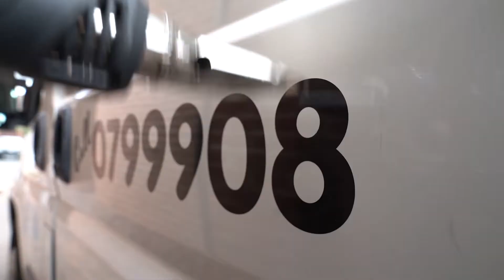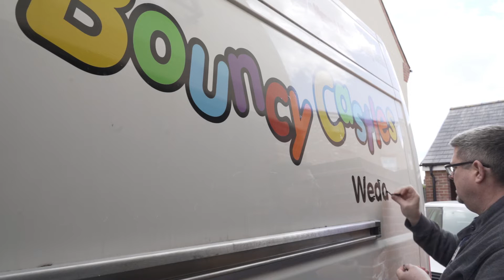REMOVING DECALS and Vinyl Stickers! - VAN BUILD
VAN BUILD: REMOVING THE VINYL BRANDING DECALS
Today I spent a good few hours removing the vinyl decals. Quite a job with a blister on the tip of my index finger. I was asked by a few people if I was removing the word 'Bouncy' on the van. I wasn't sure if I could nor if I wanted to, so please watch my video to find out if I did or not.

ADDITIONAL VALUABLE INFORMATION

 Find and Follow Me on other Social Media Channels

Take a Look at The Equipment I Own and Use
~~Cameras
Sony A7iii
Go Pro Hero 8 Black
DJI Mavic Pro 2 - Fly More Combo (Drone)

~~Lenses
Sony SEL 24-70MM G-Master F2.8 Full Frame
Sony SEL 55MM Zeiss F1.8 ZA
Venus Laowa 15MM Super Wide F2.0 Zero D FE

~~Audio Equipment
Rode VideoMicro - On-camera Microphone
Rode Wireless Go Microphone
Xoom H1N Audio Recorder

~~Lighting Systems
Godox V1(S) Sony - Others are (N) Nikon, (C) Canon & (F) Fuji
3 Softbox, 800W Continuous Lighting for Studio

~~Accessories
MIOPS Smart Camera Trigger (Sony)
Peak Design SL-BK-3 Slide Camera Strap
Neewer Metal Auto Focus Macro Extension Tubes

Have a look at the Tools, Software and Apps that I Use
~~Background Music used in My Videos

This commission does not increase or affect the price you pay; you would have paid the same had you spent time searching for it while on Google, eBay or Amazon’s website.